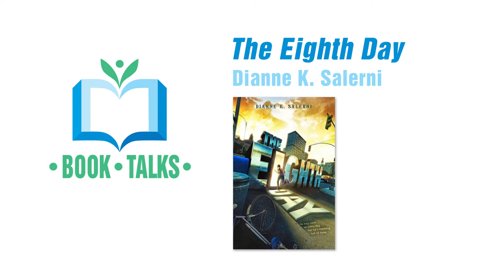"The Eighth Day" Book Talk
FCPS Librarian Annalee Schnebele and English Teacher Kathy Williams discuss the book "The Eighth Day" by Dianne K. Salerni.